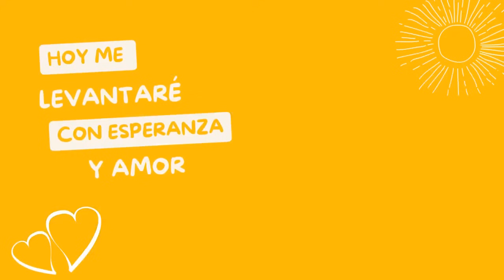#207 // 💔 Menospreciar El Oprobio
Jesús en su palabra nos enseña a no darle valor de más a aquellas cosas que vienen de los demás con la intención de lastimarnos, El nos enseña a menospreciar el oprobio. Hebreos 12:2 puestos los ojos en Jesús, el autor y consumador de la fe, el cual por el gozo puesto delante de él sufrió la cruz, menospreciando el oprobio, y se sentó a la diestra del trono de Dios.

🔥 Si quieres apoyar o si quieres ser parte del GRUPO DE WHATSAPP del canal, únete

📕📗📙📚 Para adquirir los materiales escritos del Ps. Carlos Anzola puede hacerlo por medio de la tienda de Amazon